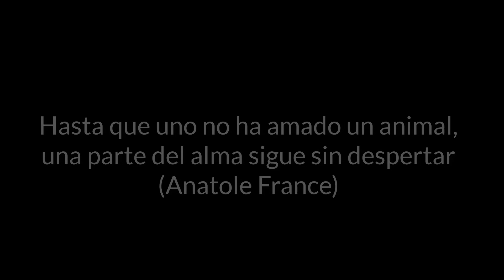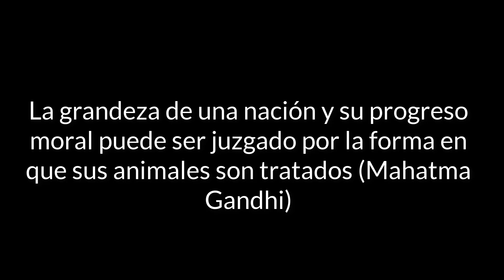Neo en su viaje por la costa brava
Hoy os traemos un video muy bonito, se trata de Neo recorriendo pueblos de la costa brava. ¿Como crees que habrá sido la experiencia? Sumamente plena, algo que nunca olvidaremos. Era el centro de atención del paseo, todos se paraban para verlo.
Por cierto ¿Nos ayudas a conocer el canal? Gracias.